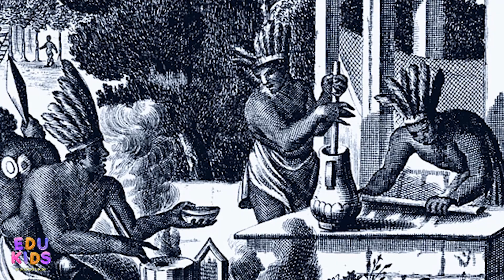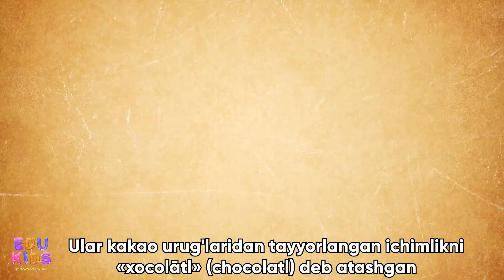Edukids. Digest 23: Shokolad tarixi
🍫Shokoladning kelib chiqish tarixi haqida hech o'ylab ko'rganmisiz?
Shokoladning paydo bo'lish tarixi va shokolad haqida yana boshqa qiziqarli faktlar to'g'risida bilishni istasangiz EduKids'ning navbatdagi video lavhasini tomosha qiling va yaqinlaringiz bilan ulashing! 😊